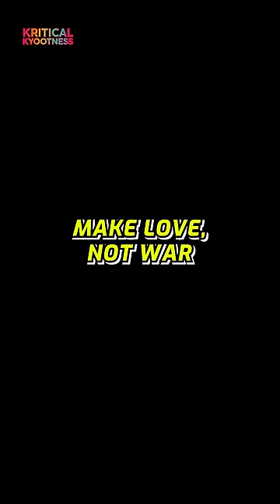Goddesses' Typa Girls